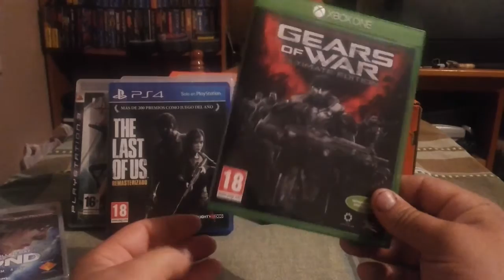OPINION JUEGOS REMASTERIZADOS